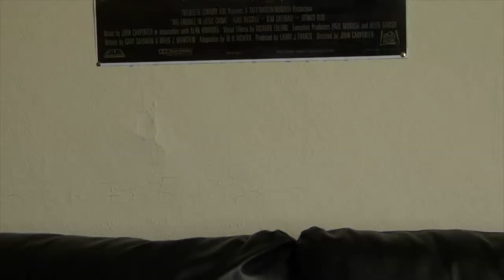H&H Actor's Log #8 - Great Scott!!! (Blade Runner Parody)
Just what*is* it all about?